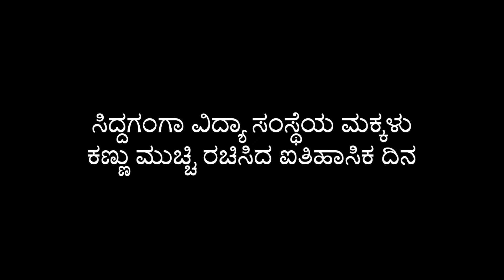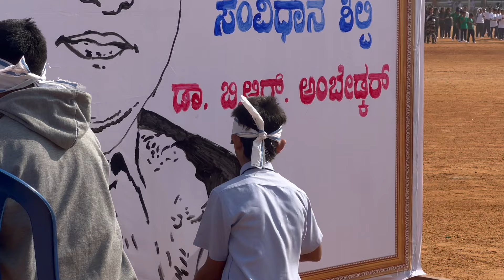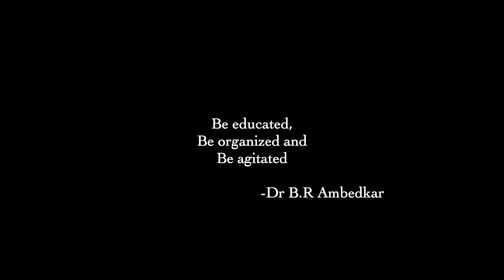Dr BR Ambedkar portrait by Students